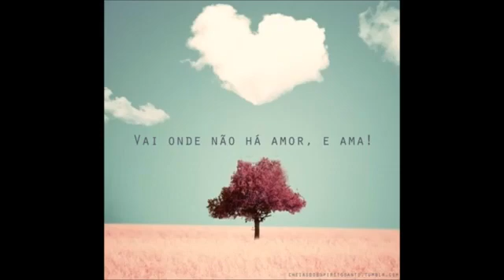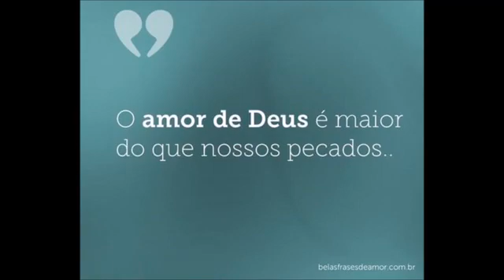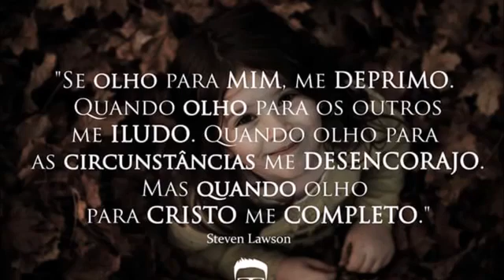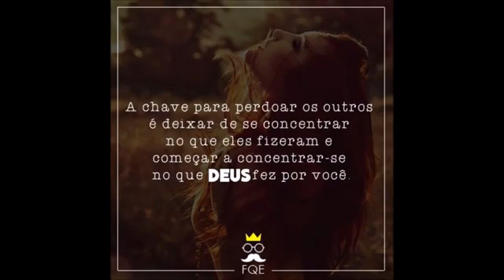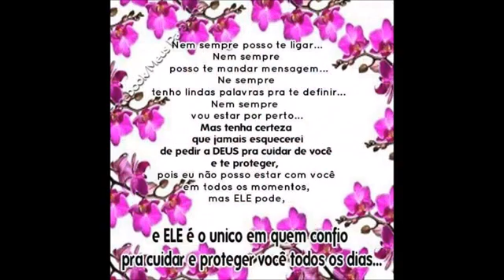En Espíritu Y En Verdad - Más Grande Tu Amor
Heaven Networks
Em nome de: EE&EV Music